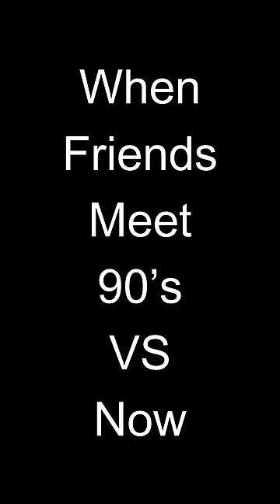When Friends Meet 90’s VS Now 😅sharmilageorge